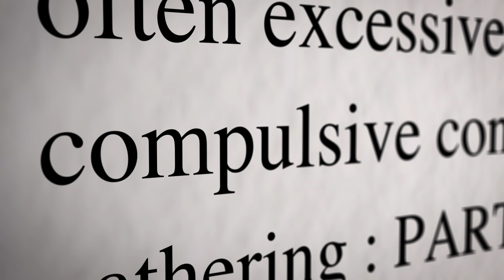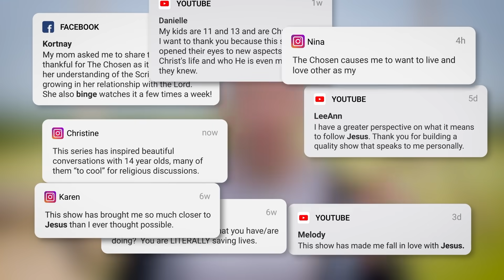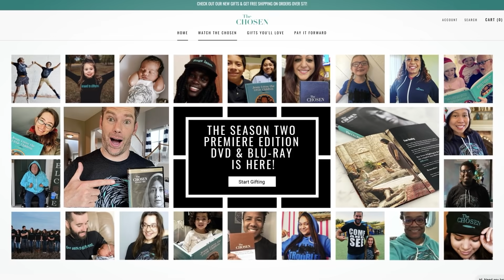“Binge Jesus” isn't really about The Chosen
A recent random encounter with a Chosen fan in her 80s reminded us why “Binge Jesus” is such an important concept. It applies to more than just our show.
For now, currently only available in the US, unfortunately. Other countries coming soon.